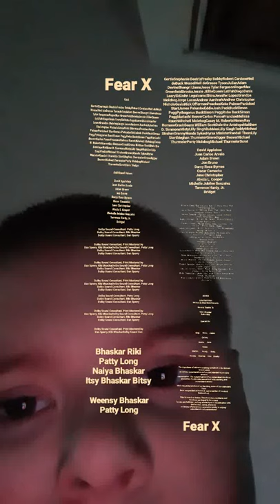June 24, 2021